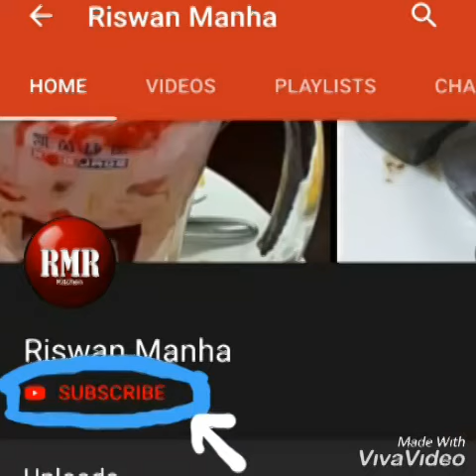Mango Sorbet recipe|2 ingredient mango sorbet|மாம்பழ ஐஸ்கிரீம்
Hai friends, here i made mango sorbet recipe.

This is very very easy recipe & also sorbet means only 2 ingredients which is fruit & sugar(honey), don't add any dairy items.

This is good for health & this will be kids favorite.

You can also made this sorbet with any fruits(available) with the same procedure.

Try this recipe at your home & give us a feedback on comment section.